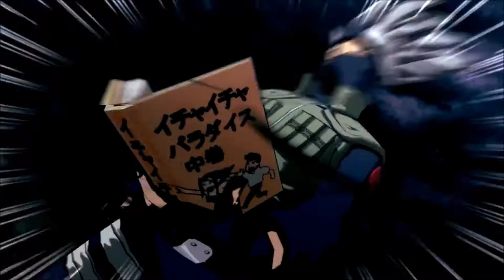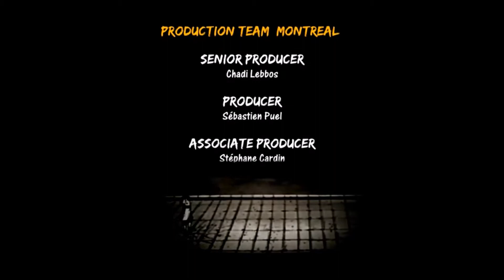Naruto Rise Of A Ninja (2007) ~ The DLC Experience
for 7 Years the DLC has been removed from XBL by Namco/Bandai since they own all Licenses that were developed by Ubisoft (this is why online multiplayer/the DLC for the Ubisoft Series is no longer downloadable)

Only just a few days ago the DLC was restored for both NROAN and NTBB, however i didnt show EVERYTHING off as Shikamaru is missing + the NTBB Chunin Outfit Sasuke DLC.
However we also managed to restore the NTBB XBLA Demo which was also removed from XBL which i will hopefully cover eventually.

conveniently, these backed up DLC files also included the Japanese Voices for NROAN as well as the bonus stage arena's you can battle characters in.
0:00 - Intro
0:35 - Temari
20:45 - Choji
36:45 - Hiruzen Sarutobi
1:00:45 - Jiraiya
1:20:29 - Japanese Voices/Bonus Arena(s)

Naruto: Rise of a Ninja is a 2007 Xbox 360-exclusive video game developed by Ubisoft Montreal, making it the first Naruto game to be developed by a non-Japanese company. The game is specifically based on the English dubbed version of the anime. The game was released on October 20, 2007. Ubisoft has also released a free 60-mb download which includes a Japanese voice option, the ability to change the in-game voices to Japanese, while still keeping the English subtitles. A sequel titled Naruto: The Broken Bond was released in fall a year later. (Apparently the Japanese Voices DLC made it into the game as an update but this is just a rumour so take this with a grain of salt.)

Naruto: Rise of a Ninja is a fighting role-playing video game for the Xbox 360, developed by Ubisoft Montreal, making it the first Naruto game to be developed by a non-Japanese company.
Initial release date: 30 October 2007
Developer: Ubisoft Montreal
Engine: Jade
Publisher: Ubisoft
Platform: Xbox 360
Genres: Fighting game, Role-playing video game